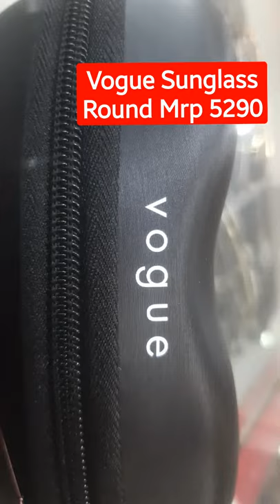Vogue Sunglass Round Mrp 5290